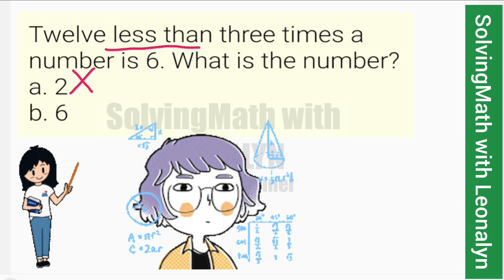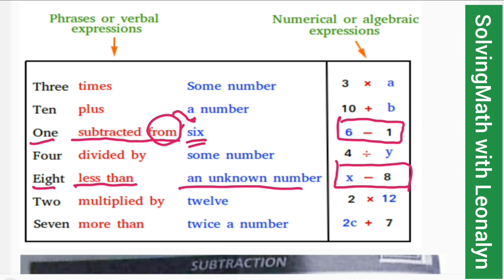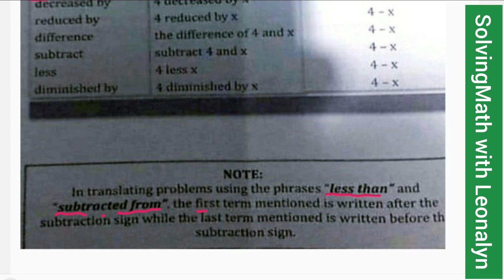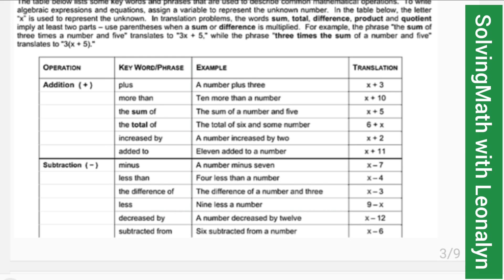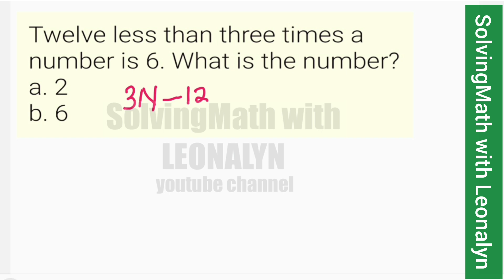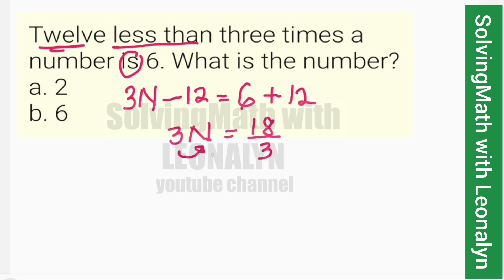Twelve less than three times a number is 6. What is the number?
a. 2
b. 6